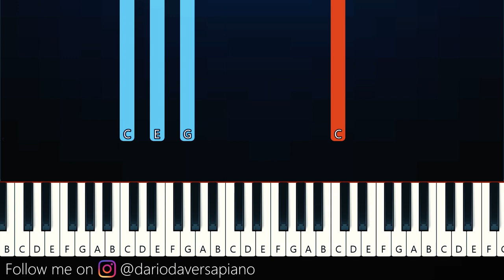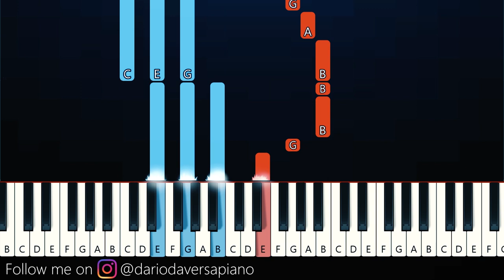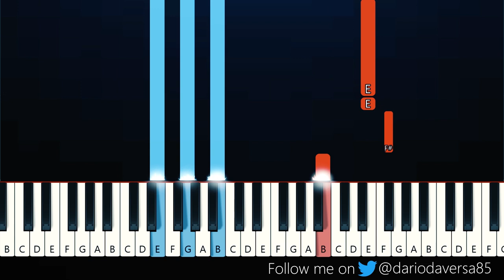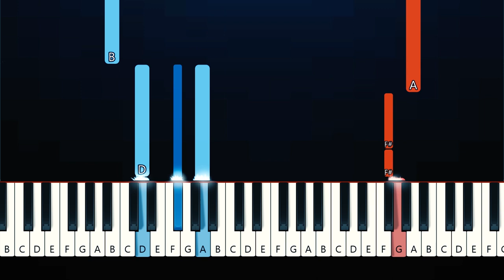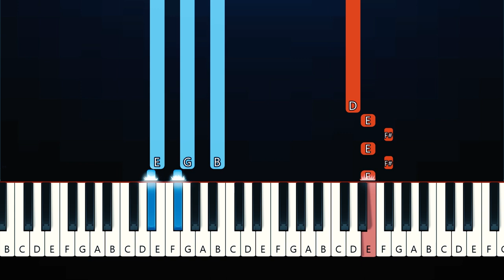Arctic Monkeys - Sculptures Of Anything Goes (Piano Tutorial)